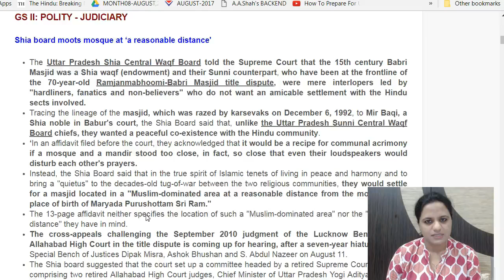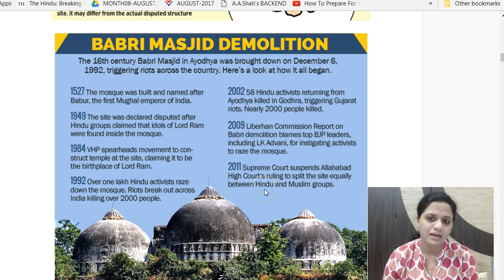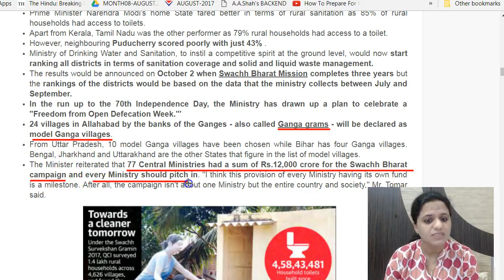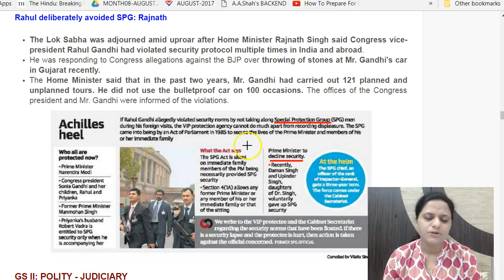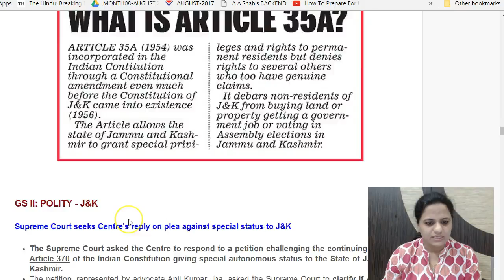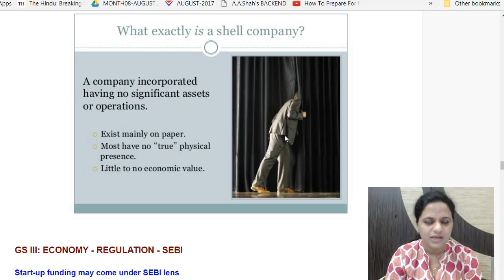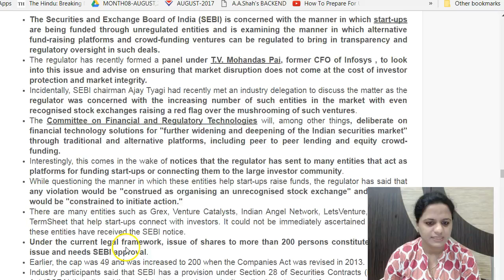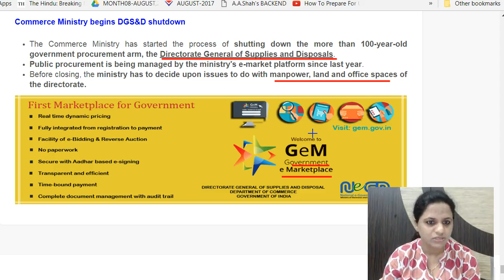9 August 2017 - Daily The Hindu Current Affairs IAS 2018 - Mrs. Bilquees Khatri